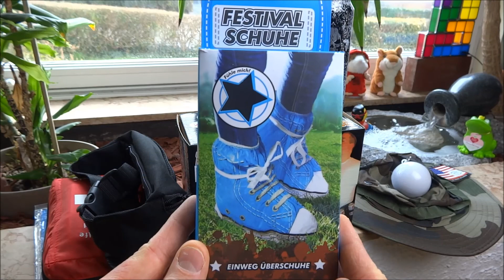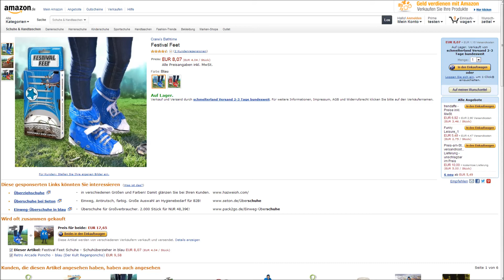"FESTIVAL FEET SCHUHSCHÜTZER" -Festival Guide No. 8